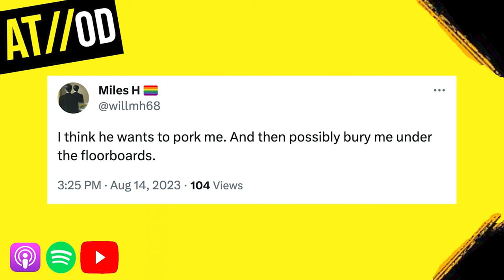VAULT: that WEIRD AF 70s Pork Ad 😆🍖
That time i stumbled across a WEIRD AF pork advert from the 70s or 80s where a family dinner appeared to be the pretext to some sort of domestic horror story. I tried desperately to get this matey onto the pod but unfortunately he passed away about ten years ago. What a legend. Hopefully now he`s finally at peace and can serve up a meal without terrifying everybody present.